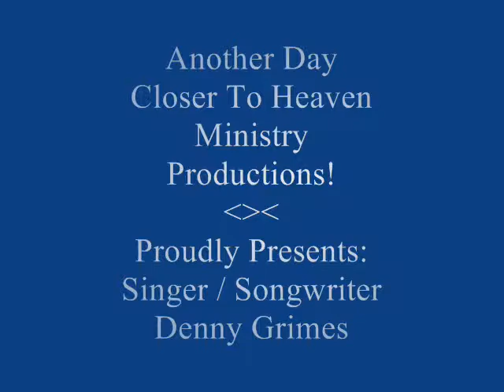Denny Grimes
This is a video of Gospel Singer / Songwriter Denny Grimes performing his latest release  "The Night That Jesus Came To Town" at Another Day Closer To Heaven Ministry's 1st Saturday Night Of tHe Month Gospel Sing March 1st ... 2014 ... which is held monthly at Ladonia Baptist Church's Fellowship Hall  3789 US HWY 80 West Phenix City, Alabama
Pastor David Howle.
Denny Grimes wrote the lyrics.
David Barton arranged and composed the music.